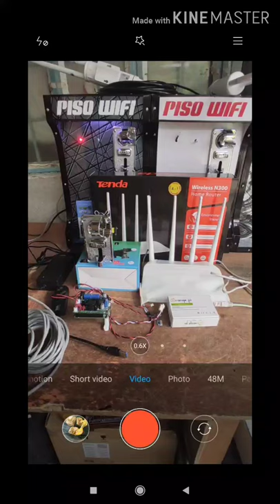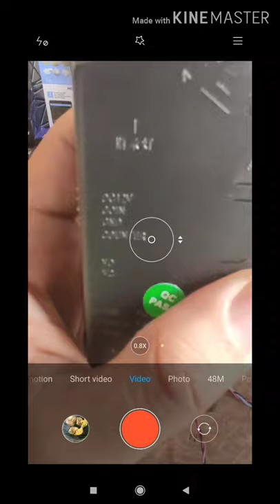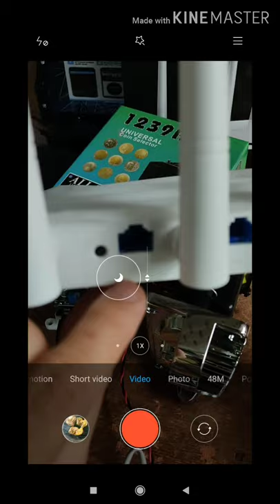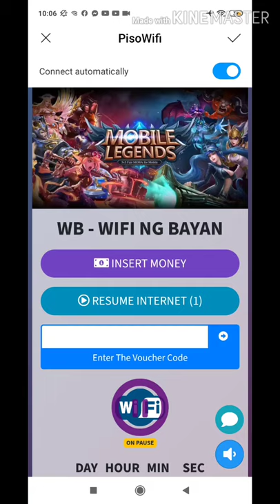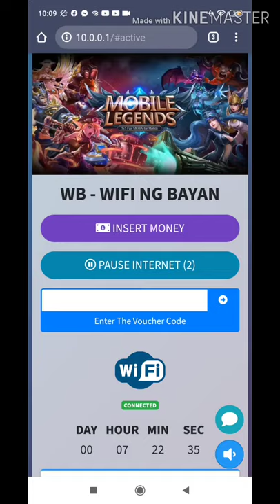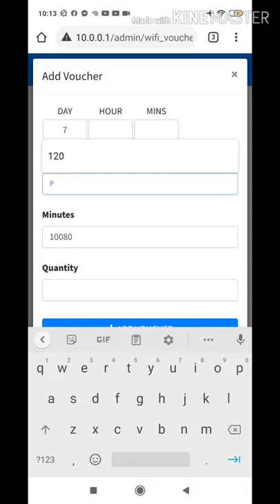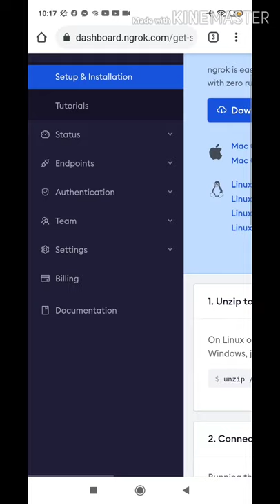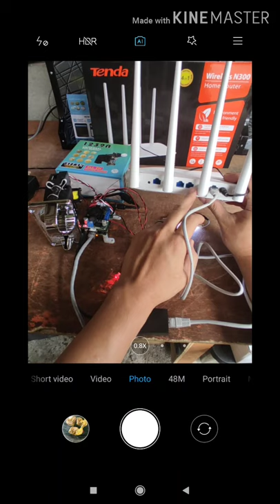How to assemble albert PisoWifi Kit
Orange pi one
Custom Board
16G Sdcard
Usb3.0 To lan
Universal Coinslot
12V Led
12V 5A powersupply
Tenda F6
10M Cat5 indoor Lan
wifi ng bayan license

box na lng kulang

Sorry medyo mahina ang audio sa last part